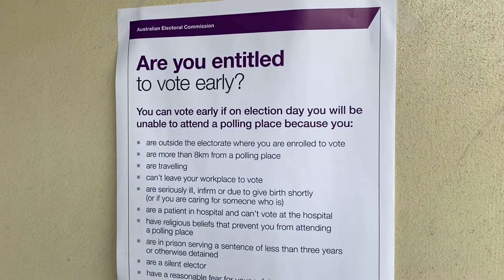Early free voting for Australian Federal Parliament without any security present.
Decent people voting for their own representatives to whom they like.